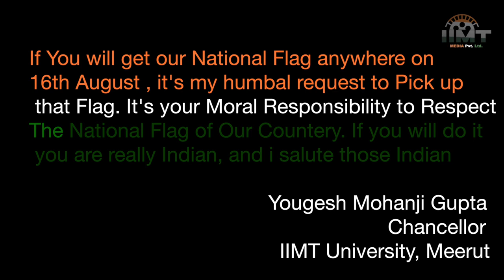मै तिरंगा हूँ || 16 अगस्त की कहानी तिरंगे की ज़ुबानी || IIMT University || IIMT Media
16 अगस्त की कहानी तिरंगे की  ज़ुबानी ,,, 15 अगस्त के बाद जब तिरंगा ज़मीन पर गिरा मिलता है , तो उसे क्या पीड़ा होती है , वो इस एक्ट के माध्यम से लोगो से कहि जा रही है